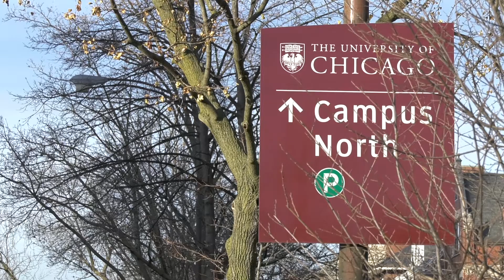Robie House Final Cut